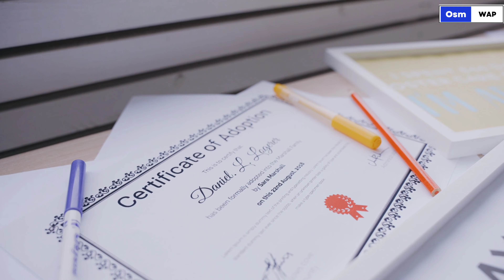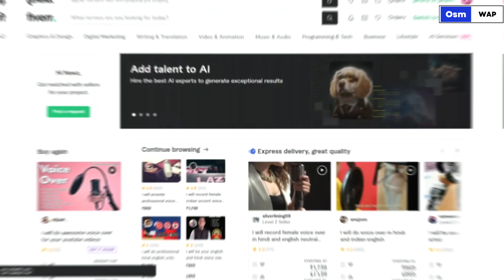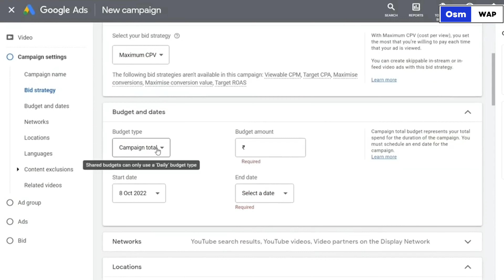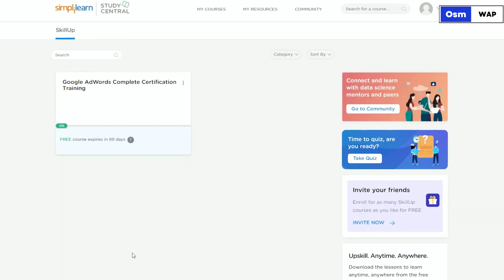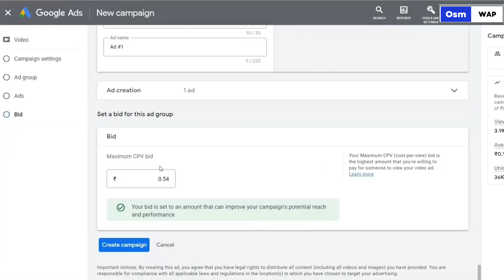Google Ads Se Paise Kaise Kamaye | Make Money From Google Ads | Earn Money From Google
1. "Google Ads Se Paise Kaise Kamaye: Online Earning Ka Naya Raasta"
2. "Make Money From Google Ads: Step-by-Step Guide for Beginners"
3. "Earn Money From Google: Unlocking the Power of Google Ads"
4. "Google AdSense Earnings: How to Maximize Your Online Income"

**Description (Description):**
1. "Is video mein, hum aapko batayenge ki Google Ads kya hai aur kaise aap isse paise kama sakte hain. Agar aap online earning ke liye taiyar hain, toh is guide ko dekhein aur shuruat karein."

2. "Google Ads se paise kamana aajkal ek popular tarike se ho gaya hai. Hamare video mein, aapko step-by-step samjhaya jayega ki kaise aap Google Ads ka istemal karke online income generate kar sakte hain."

3. "Aapne suna hoga ki Google Ads se paise kamaya ja sakta hai, lekin kaise? Is video mein, hum aapko Google AdSense ke zariye paise kamane ke tarike aur tips share karenge. Abhi dekhein aur shuru ho jayein!"

4. "Google Ads aapke online earning ko boost karne ka ek powerful tool ho sakta hai. Is video mein, hum aapko batayenge ki kaise aap Google Ads ka theek se istemal karke apne online income ko maximize kar sakte hain."

**Tips for Making Money with Google Ads (Google Ads Se Paise Kamane Ke Tips):**
1. High-quality content banayein jisse aapke ads relevant aur engaging dikhein.
2. Apne website ya YouTube channel par Google AdSense integrate karein.
3. Niche research karein taki aap audience ke interests aur needs ke hisab se content taiyar kar sakein.
4. Ads placement aur optimization ko samajhein taki aap ad revenue ko maximize kar sakein.
5. Regularly apne analytics check karein taki aap apne performance ko improve kar sakein.
6. Ad policies ko follow karein taki aapko Google se penalized hone se bachaya ja sake.
7. Apne audience ka feedback sunein aur unke preferences ke hisab se apne content ko customize karein.

Yad rahe, Google Ads se paise kamana strategic planning aur consistency ke sath hota hai. Ismein patience aur hard work bhi chahiye.
Google Ads Se Paise Kaise Kamaye | Make Money From Google Ads | Earn Money From Google | Google Ads Earning Tips"
Google Ads ek shaktishaali tareeka ho sakta hai paise kamane ka! Is video mein hum aapko batayenge kaise aap Google Ads ka istemal karke online paise kama sakte hain. Aaiye, Google Ads se aapki online kamai ko boost karne ke kuch behtareen tarike jaane.

google ads se paise kaise kamaye sanjiv kumar jindal,
google ads se paise kaise kamaye youtube par,
google ads se paise kaise kamaye 2024,Google Ads se Paise kaise kamaye.
Google Ads Se Paise Kaise Kamaye बिना निवेश के,
Google Ads Se Paise Kaise Kamaye 2024,
Google Ads Se Paise Kaise Kamaye मोबाइल से,
गूगल ऐड से पैसे कैसे कमाए संजीव कुमार,
गूगल ऐड से पैसे कैसे कमाए मनोज डे,
Google Ads से पैसे कैसे कमाए मुफ्त,
गूगल विज्ञापन से पैसे कैसे कमाए संजीव कुमार जिंदल,
Earn ₹1500 Per Day From Google Ads | Google Se Paise Kamaye | Ghar Baithe kamao | Make Money Online 2024.Google Ads Se Paise Kaise Kamaye 💯  How to Earn Money Online with Google Make Money From Google Ads | Earn Money From Google | Google Ad Tutorial In Hindi | Josh Money
 Ads 🚀Google Ads से पैसे कैसे कमाए।